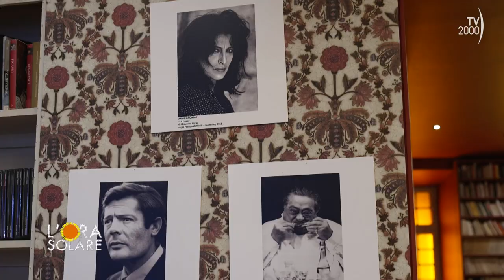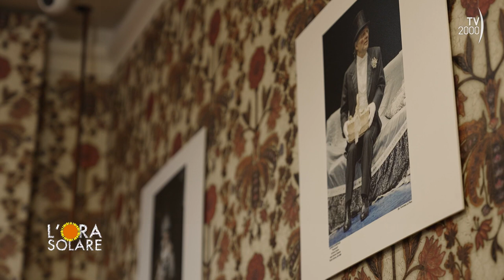L'Ora Solare (Tv2000) 21 aprile 2023 - Milena Vukotic: "I miei mille volti tra cinema, teatro e tv"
La straordinaria attrice Milena Vukotic si racconta in una delle puntate “fuori casa” de L’Ora Solare. Dall’infanzia, agli esordi al cinema con Fellini fino all’avventura cinematografica accanto a Paolo Villaggio nella saga dedicata al ragionier Fantozzi, senza tacere l’intenso amore per la tv, nato recitando per “Il giornalino di Giamburrasca” della Wertmuller e proseguito con il grande successo di “Un medico in famiglia”.